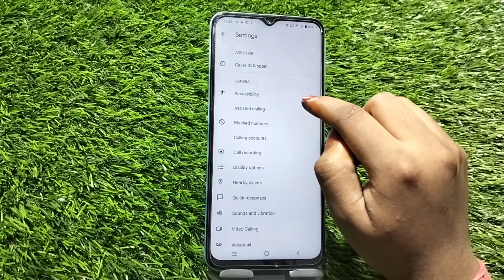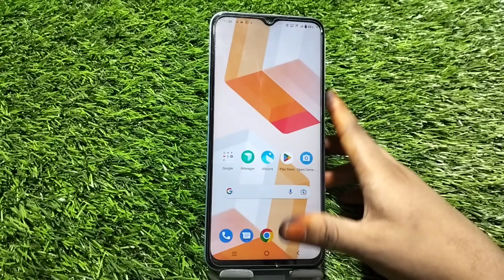Call Block In Iqoo 10, How To Call Block In Iqoo 10, Block Setting In Iqoo 10, Iqoo 10 Mein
Call Block In Iqoo 10, How To Call Block In Iqoo 10, Block Setting In Iqoo 10, Iqoo 10 Mein Call Block Kaise Karen,

Call_Block_Setting Iqoo 10